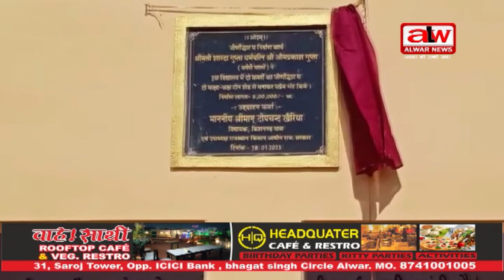शिक्षा के क्षेत्र में किया दान सर्वोत्तम - दीपचंद खेरिया// 04 feb. 2023